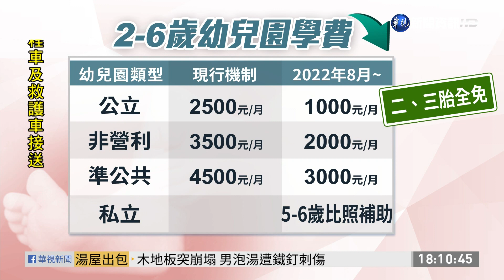育兒津貼再加碼 兩階段調升至5000｜華視新聞 20210204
台灣人不婚、不育越來越嚴重，今天教育部宣布，育兒補助再提高！育兒津貼從原本每月補助2500元，到了明年8月，會提高一倍，每個月補助5000元。同時幼兒園的學費也變便宜，公立幼兒園從每個月2500元，到明年8月只要繳1000元。有家長聽到津貼加碼，開心得說願意再生一胎增產報國，但也有年輕家長說，補貼幾千塊其實幫助不大，因為養小孩，真的太燒腦又燒錢。